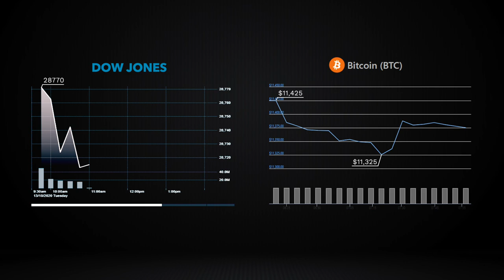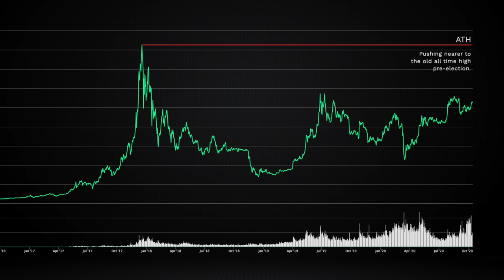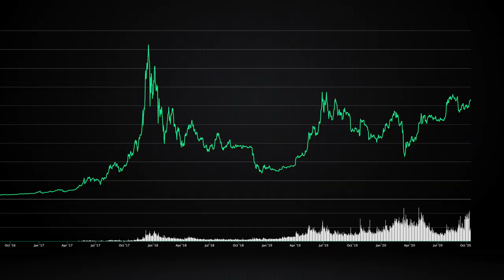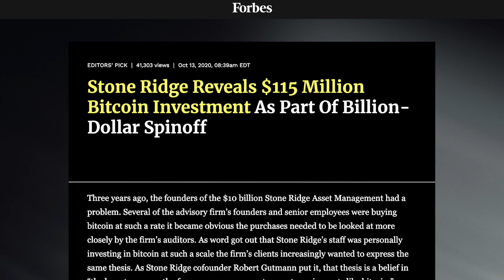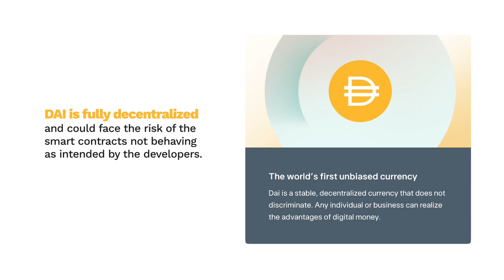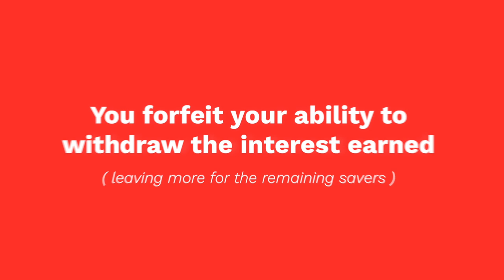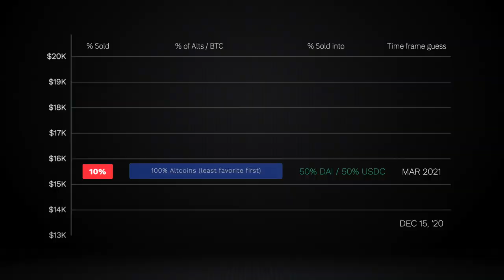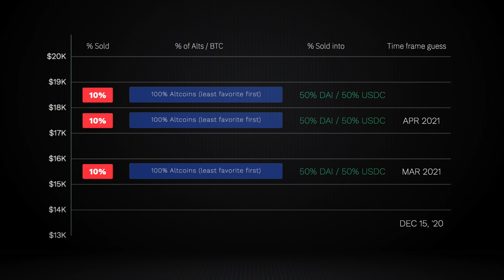How I’ll Turn $10k into $1M w/ My “Bitcoin Cashout Plan”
What is my Bitcoin Cashout Plan?? How am I attempting to turn $10k into $1 million!?
Well today we dive into how I will be cashing out my crypto portfolio up to the 20k BTC level. When will I begin cashing out? Into what...Dollars? Stablecoins like Dai? Plus we will show, a dapp to use “cashed out assets” for maximum gains!!

⏰ Time Stamps ⏰
00:00 Intro-Giddy Up!?
00:40 Volatility w/ Stonks Transfers into Crypto
01:37 Stonks & BTC Go Sideways
02:00 My Previous Cashout Plan Goes Kapoot
03:39 Finance 1.0 & Wall St. Business As Normal
04:21 BTC at 13 to 14k? Will I Cash Out?
04:46 Bitcoin Above 10k. It's new Bottom??
05:49 My 1st Cashout: BTC 16k to17k
06:13 Where Will My Cashout Gains Go? Dai & USDC
06:55 Good Ghosting & My Cashed Out Dai
08:19 The Good Ghosting Bull Run Save Pool
09:25 My Cashout Strategy up to 20k...
10:33 My Plan After 20k???
11:05 Outro

BTC: 3ArFPC5ik9tBy8ART6R2X59qiNXatw5EAG

ETH:  0xF1d402C0175a9fa80dD770e82fa0BD50FDab0EbD

KSM: EFqJcCFQ3zjqz79q2uCd1cAXfJtpcsLyBfUxRt3VXXaCC1w